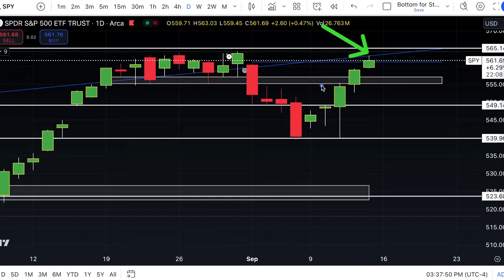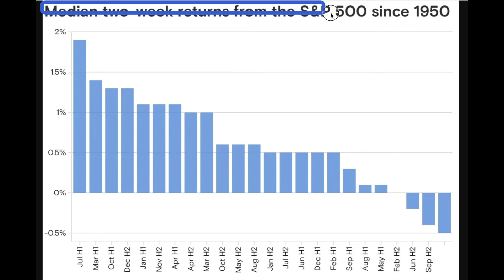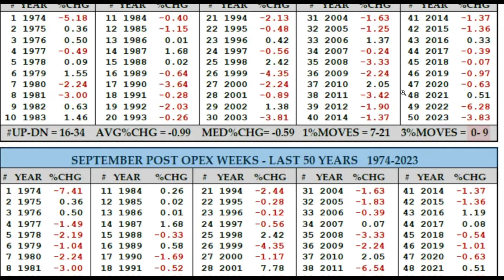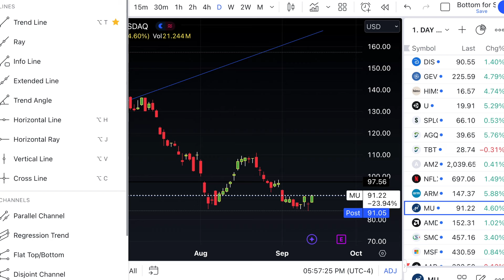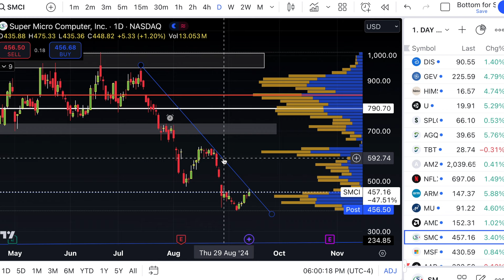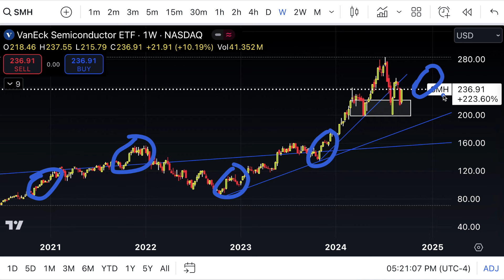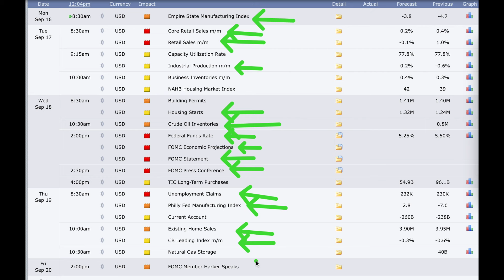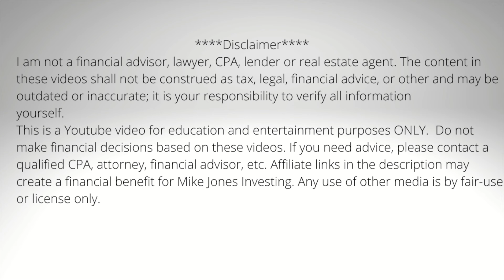Is This A BULL Trap 🚨 The Market Is "SIGNALING" This Now!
Huge week ahead for the market with FOMC and possible rate cuts coming! Will NVDA, AMD & Other Semi stocks continue to rally!